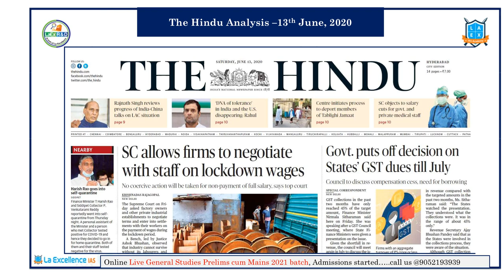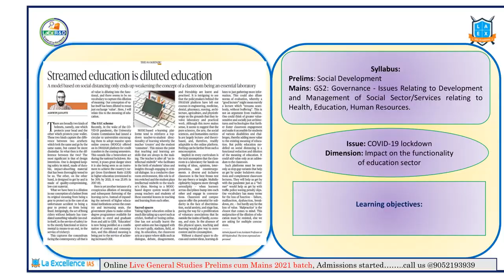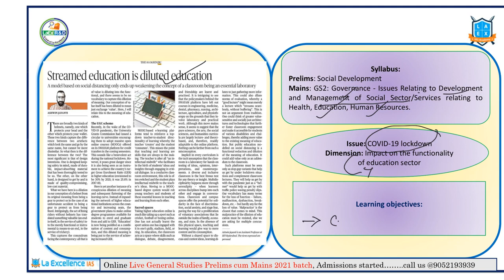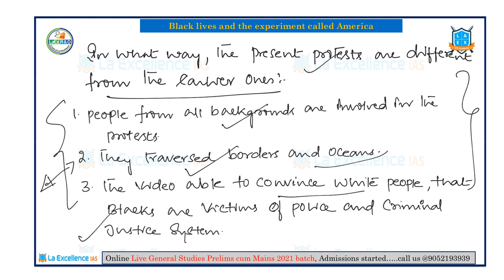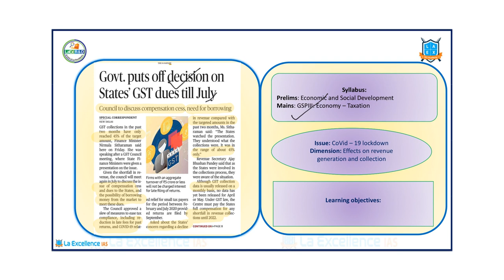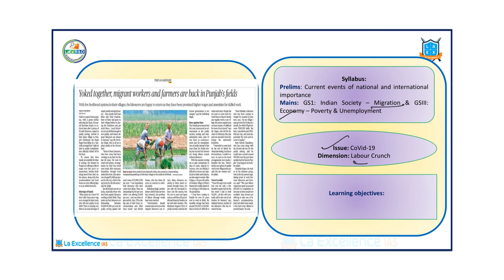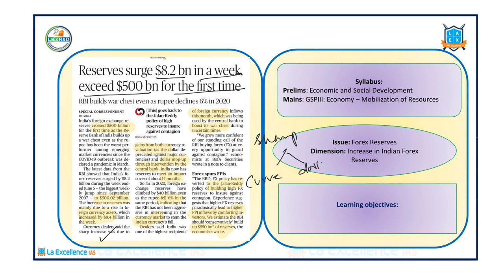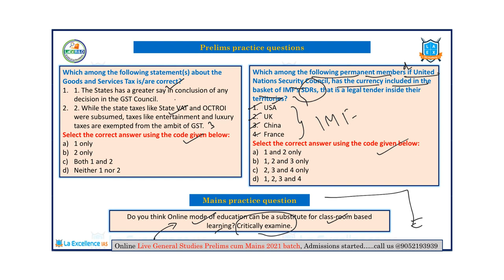13th June, 2020 "THE HINDU - TODAY", Daily News Analysis by La Excellence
In this video, you can find a detailed and simplified analysis of the most important and trending issues/articles for UPSC from THE HINDU newspaper for 12th June 2020. To get a detailed understanding of all the important articles, please watch the entire video.

List of articles discussed in the video - (02:16)
DEEP[Daily Editorial News Analysis]
1. Streamed education is diluted education - (03:04)
2. Black lives and the experiment called America - (10:33)
Targeted News Analysis[TNA]
3. SC allows firms to negotiate with staff on lockdown wages - (15:12)
4. Govt. puts off decision on states' GST dues till july - (18:00)
5. Yoked together, migrant workers and farmers are back in Punjab's fields - (20:00)
6. Reserves Surge $8.2 bn in a week, exceed $500bn for the first time - (22:18)
7. Prelims Practise Questions - (24:50)

Here we have divided THE HINDU into two parts - TNA and DEEP. TNA which is Targeted News Analysis, is oriented towards UPSC prelims. Whereas, DEEP which is Daily Editorial Enrichment Programme, is oriented to simplify editorials and help students build perspectives and to enrich them with content relevant for cracking UPSC Mains.

Every aspirant can get access to daily current affairs notes for this video and Daily Current Affairs test which is free for all and starts at 9:30pm every day. Our Notes comprises of TNA, DEEP, and PIB articles of the day.

You can watch the same current affairs analysis in Telugu and Kannada using the below links.

This Video Lecture is helpful for all the aspirants appearing for UPSC CSE/RBI/Bank PO/IBPS/CAT/SSC/ State Service (Groups)/IFOS/Police (SI)Exam & other competitive examinations

In this video, trending topics in the news which are very important for UPSC such as